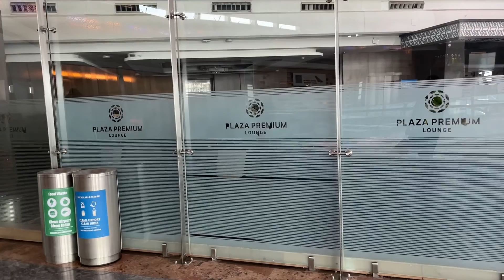Assam to Gujarat after 7 years ✈️ iPhone 13 camera test ✌🏼